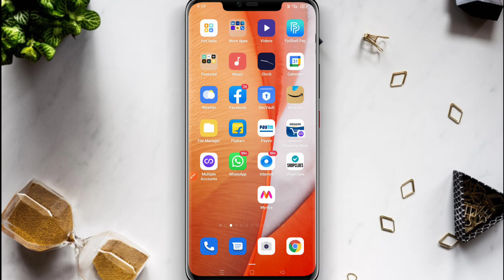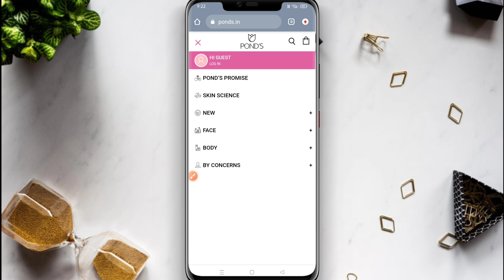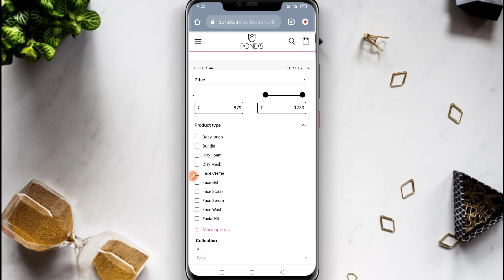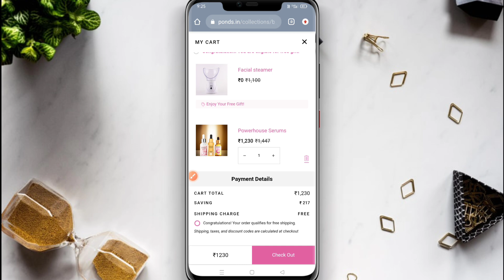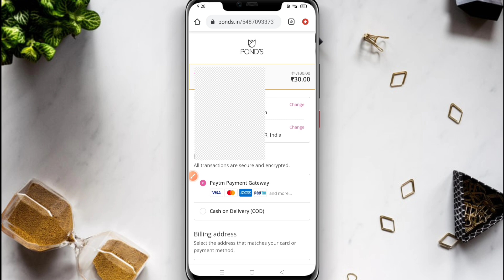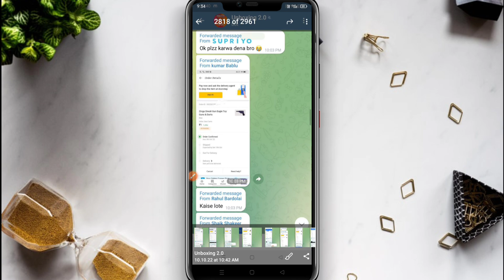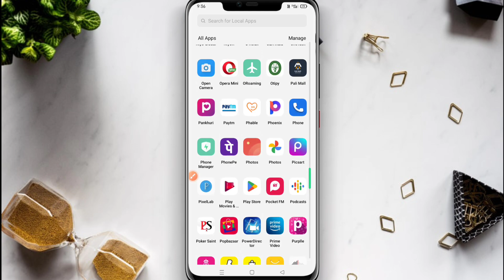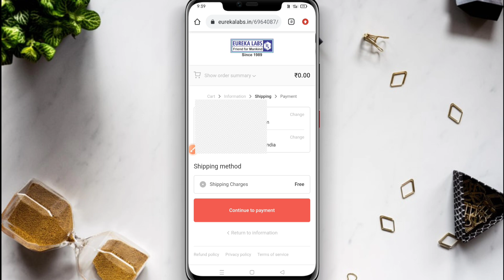6 Free shopping loot today | Dewali latest sale on flipkart 2022 | 1 rs Sale live today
6 Free shopping loot today | Dewali latest sale on flipkart 2022 | 1 rs Sale live today

2022 Best Flipkart ₹100 Free Voucher | Play Game And Win Free Amazon Gift Card And Paytm Earning

Swiggy Loot Trick, Almost Free Food, Walkaroo Paytm Cash Free Hotstar Loot, Limeroad Loot, Bewkaoof

Google Pay Diwali Offer 🔥 Flat ₹204 Instant Cashback 🤑 Gpay Diwali Scratch card Offer

Google pay send money offer !! Paytm Earn Rs.100 Cashback !! Free Rs.250 Shopping Offer !!

Purplle 9 rs sale app logout problem 😡 Purplle 9 rs Diwali sale truth ❌ | purplle new offers |

Queries Solved -

kooltech
sasta shopping app
kool tech
review check
1 rupee shopping app
unboxing 2.0
flipkart offer
btrick
loot offer today
free shopping
diwali loot offer
flipkart offer telegram channel
online shopping offers today
amazon offer telegram channel
diwali offer
best offers in flipkart and amazon telegram channel
shopping app
flipkart
1rs shopping app
amazon loot offer today
flipkart loot telegranm channel
flipkart offers
9 rupees shopping app
tata new iphone 13 free
best shopping app with lowest price
flipkart loot
loot offer
nagarvel online shopping
best flipkart deals today
loot deals
shopee
today loot
1 rs shopping app
99 store app
best shopping apps in india low price
diwali offer online shopping
best offer shopping app
diwali offer app
loot offer telegram channel
new loot
online shopping offer
telegram offers channel
today best offer online shopping
cheap rate shopping app
diwali offer mobile 2022 flipkart
diwali offer shopping app
diwali online shopping offers
flipkart new offer
flipkart offer kaise check kare
flipkart offer today
free products
free shopping apps 2022
loot price
shopee app
shopee app se shopping kaise kare
amazon se free me shopping kaise kare
flipkart par offer kaise check kare
free smart watch flipkart
loot offer today shopping
loot shopping
new loot offer today shopping
online offer
online shopping
shopsy diwali offer
tata new app
telegram flipkart offers
today new loot offer
amazon 1 rupee sale
amazon diwali sale 2022
best grocery shopping apps
flipkart me offer kaise check kare
free shoping
loot flipkart
offers in flipkart and amazon
offers today
online loot